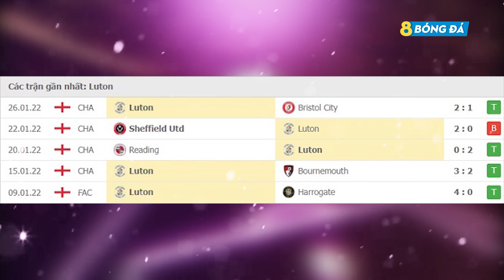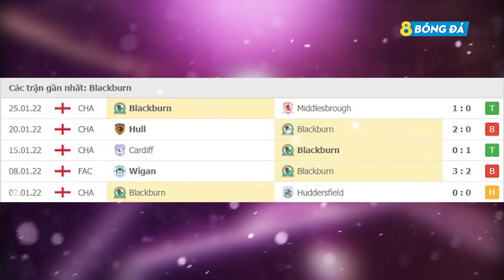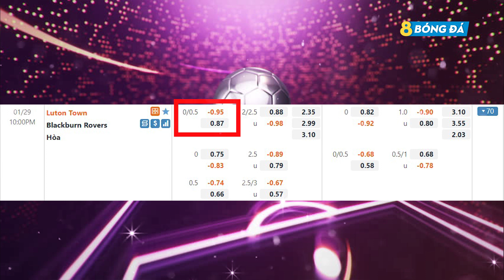SOI KÈO, NHẬN ĐỊNH BÓNG ĐÁ HÔM NAY LUTON TOWN VS BLACKBURN 22h00, 29/1/2022 - HẠNG NHẤT ANH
8BONGTV.COM cập nhật tỷ lệ cá cược, tip, soi kèo bóng đá, nhận định trận đấu, nhận định tỉ số bóng đá hôm nay, dự đoán tỉ số, nhận định tỷ số, soi kèo cá cược, dự đoán tỷ số, soi kèo nhà cái, soi kèo nhà cái hôm nay, SOI KÈO, NHẬN ĐỊNH BÓNG ĐÁ HÔM NAY LUTON TOWN VS BLACKBURN 22h00, 29/1/2022 - HẠNG NHẤT ANH

KÊNH YOUTUBE CHÍNH THỨC CỦA 8BONGTV.COM